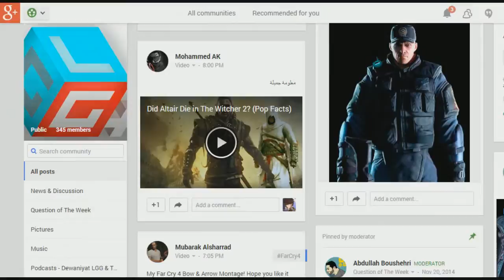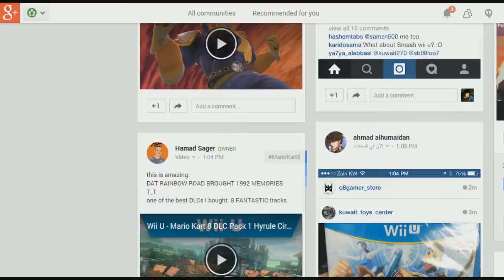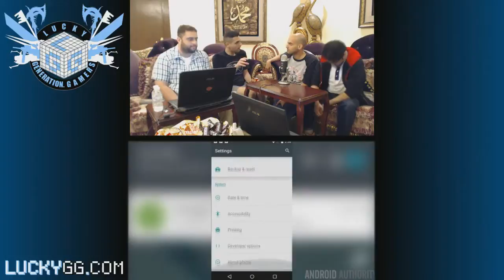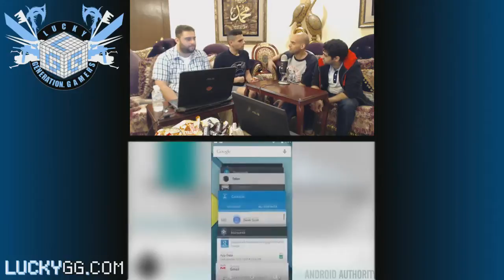فيديوكاست ديوانية LGG (٢٤-١١-٢٠١٤)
: في هذه الحلقة نتكلم عن
Goat MMO Simulator
Cathrine
Steam world dig

غير سوالفنا اليومية و آخر أخبار ألعاب الفيديو و بالنهاية فقرة أسئلة المستمعين الشيقة في هذه الحلقة عدنا بتحدي موسيقى نهاية الحلقة أول واحد يعرف الموسيقى (*يكتب إسم الموسيقى بالتعليقات) له الحق أن يختار موسيقة الحلقة اللي بعدها شرط إنها ما تكون شي مكرر

   التايم لاين hh:mm:ss:
اللاقرز 00:01:32
شنو لعبنا 00:28:18
الأخبار 01:16:09
تعليقات و أسئلة المستمعين 01:39:53
معلومات الموقع 02:36:11
الكويز 02:37:13

 قام بتسجيل هذه الحلقة : حمد الحميده , يعقوب الحسيني، حسين الدليمي عادل البارودي و عبدلله بوشهري

جيل اللاعبين المحظوظين هو موقع عربي يقدم برامج و أخبار تخص عالم الألعاب الإلكترونية باللغة العربية